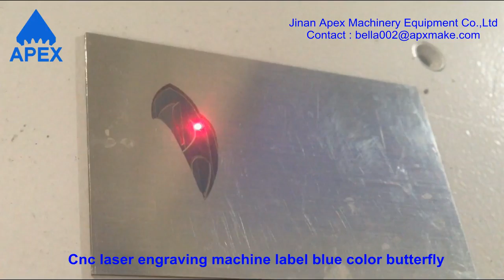Cnc laser engraving machine label blue color butterfly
Our office address :huayuan road, licheng district , Jinan city , China
Our factory address : Qingdao road , huaiyin district , Jinan city , China